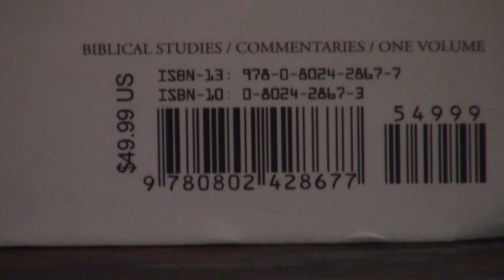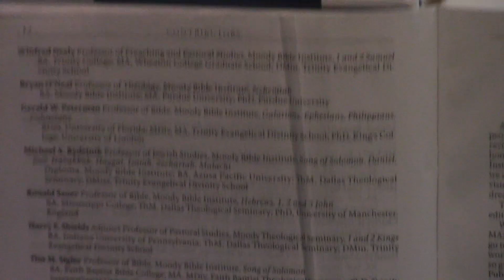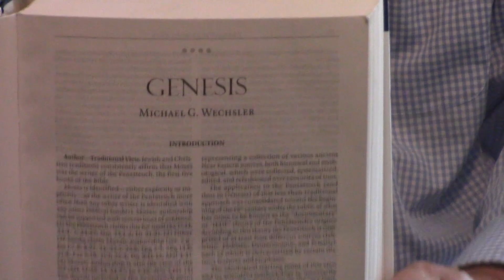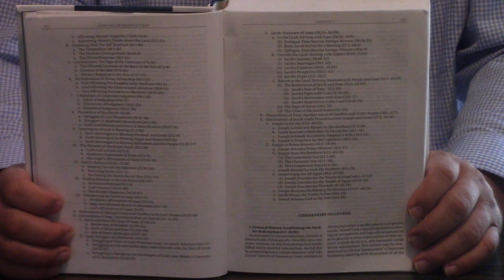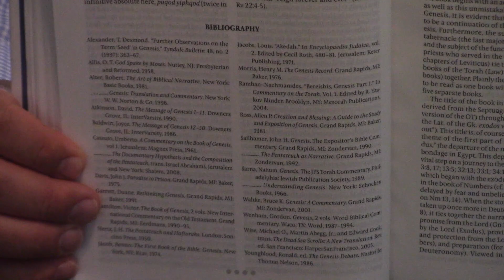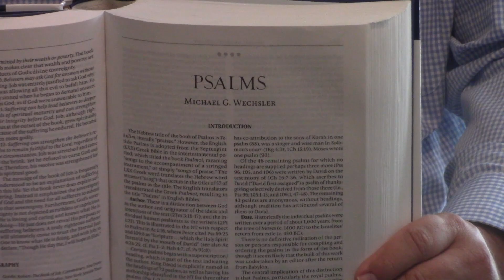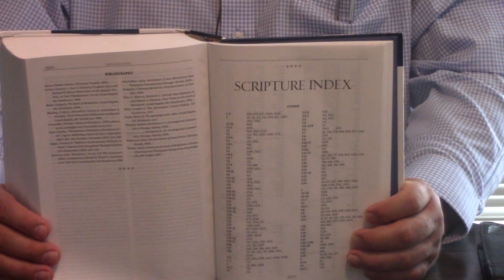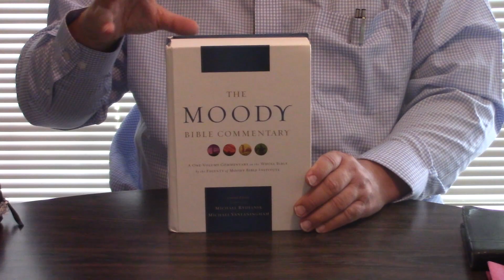Review | The Moody Bible Commentary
This is a big deal.  When the staff of Moody Bible Institute decides to do a Commentary, it’s a bid deal.  Conservative.  God bless you in Jesus Name!